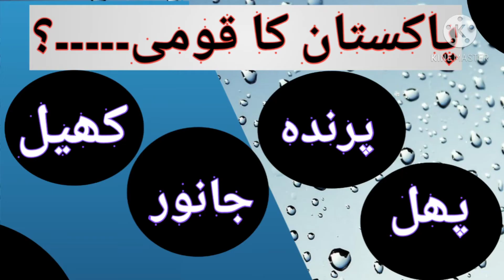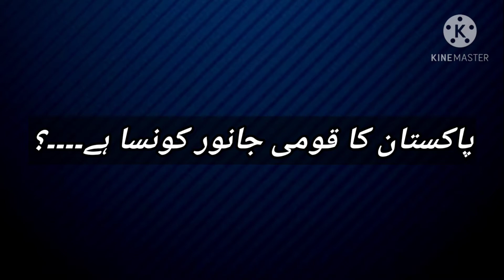Information about Pakistan